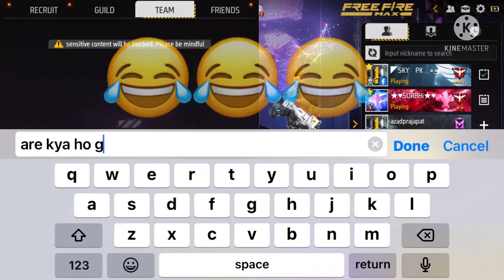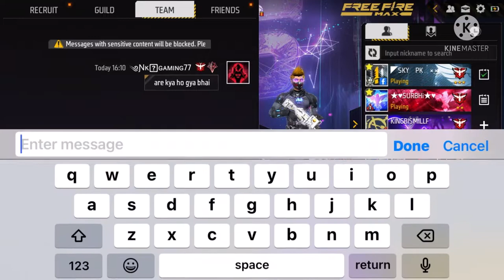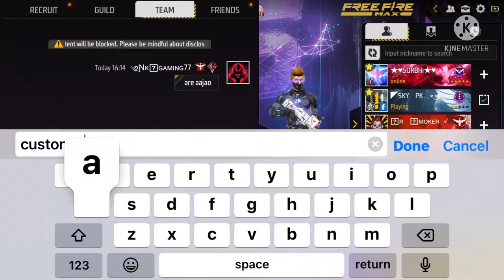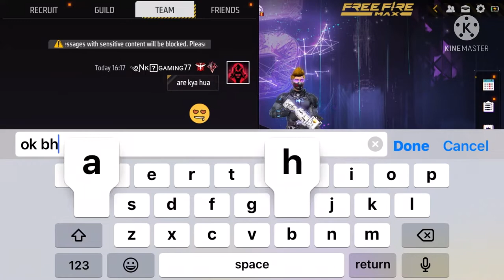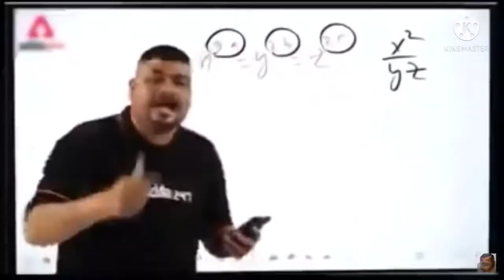2022 Best Funny Prank Video 🤣🤣| Free Fire Prank Video Like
2022 Best Funny Prank Video 🤣🤣| Free  Fire Prank Video Like @kaalyt2413

2022 Best Funny Prank Video | Free  Fire Prank Video Like  @kaalyt2413

In this video, you'll see why 2022 is going to be the best year for funny pranks. I can't wait to prank my friends and family. We're going to have so much fun together. To be continued in 2022 ;)

Prank with doremon🤣He angry me😡🤬| One tap Headhsot chalege | free fire prank video like

I'm an avid gamer with a great sense of humor, so when I saw this game, I knew I had to make an awesome prank video. Get ready for the funniest free fire video ever!

Free fire prank video 2022 new

Prank video free fire new

Free fire one tap headshot video

2022 FREE FIRE HEADSHOT NEW VIDEO 😍🥰| ONE TAP HEADSHOT VIDEO FREE FIRE 😱| PLAY LIKE PAGAL M10 |

1. ONLY RED NUMBERS GAMEPLAY LIKE RAISTAR | RAISTAR NEW HEADSHOT TRICK | RAISTAR NEW VIDEO

2.raistar new video

3.raistar new headshot video

Gameplay video I phone 7

Free fire custom hud 100

Free fire gameplay device I phone 7

Gameplay device iPhone 7

So hey guys kese ho aap sabhi I hope ache si hoge yr , guys thanks to watch my video

Bhai log video pasand aaye to video ko share and channel pr new ho to channel ko subscribe jarur kar dena or baju me hi dikh rha hoga bell 🔔 icon use dabakar all notifications jarur on kar lena

Q ki tumara ye bhai ese hi new new dhamakke dar videos lata rehta h free fire related

Guys video kesi lagi comments karke jarur batana

Mujhse baat karne k liye aap mujhe instagram par bhi follow kar sakte h